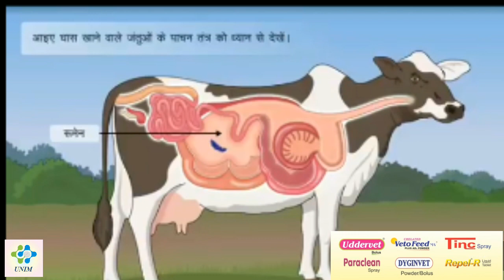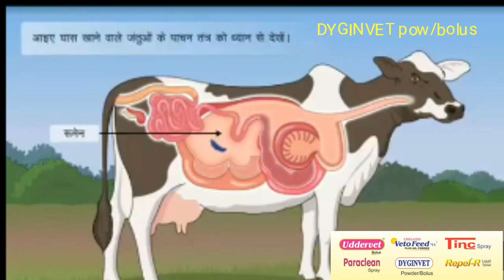BEST VIDEO COW DIGESTIVE(BY UNIM PHARMA)